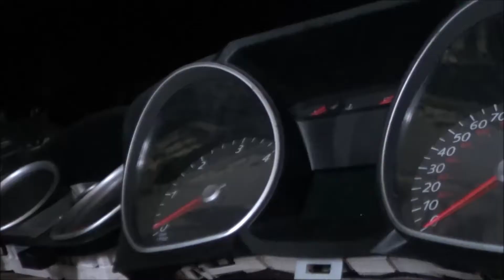Ford diely - Veľké Orvište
Južná, objekt PD družstva
Veľké Orvište
922 01
Slovensko

Hlavným zameraním našej firmy je predaj náhradných dielov FORD od roku vyroby 2005.U nás nájdete všetko  od karosárskych motorováých, ako aj interiérových vecí na autá FOCUS ,CMAX , MONDEO, KUGA, GALAXY, FUSION, FIESTA, SMAX, CMAX skladom.